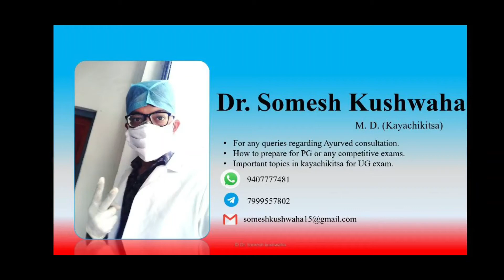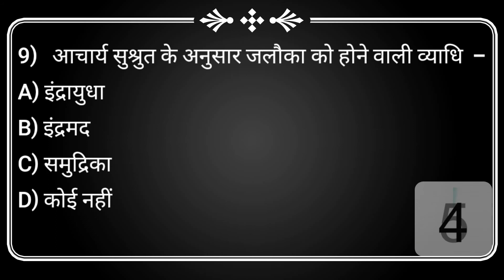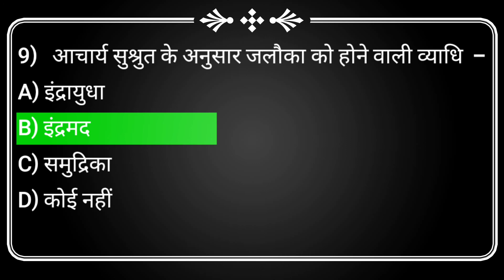MCQ - SUSHRUT SAMHITA PART - 07 BY Dr. somesh